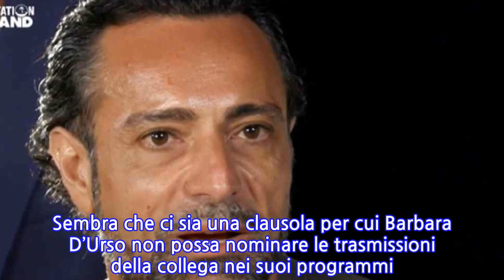“Avete sentito bene?”. Pietro Delle Piane, dopo la rivelazione su Temptation Island...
Pietro Delle Piane sempre più al centro delle polemiche. Solo ieri era arrivata la notizia della querela da parte della Fascino pgt, la società che fa capo a Maria De Filippi. Oggi si muove anche Mediaset, pronto a far partire un’azione legale nei confronti del fidanzato di Maria De Filippi. Tutto era iniziato domenica, nel salotto di Barbara D’Urso quando Pietro si era lasciato andare a delle confessioni su Temptation Island vip, il programma che l’aveva visto protagonista insieme alla fidanzata Antonella Elia. “Ho recitato un ruolo a Temptation Island”, ha detto Pietro. Poco dopo Barbara D’Urso è intervenuta per leggere un comunicato: “Pietro ha detto di aver recitato un ruolo a Temptation Island. Se ne assumerà le responsabilità noi ne prendiamo le distanze perché nessuno deve interpretare un ruolo nel programma, non è copionato. Questo lo sappiamo, ho tentato appena ho sentito la parola Temptation Island di dire non paliamo di questa trasmissione perché non mi permetterei mai”, ha detto la conduttrice del Live. Parole che pare abbia creato un vero e proprio panico nel dietro le quinte di Live Non è la D’Urso. Come riportato da DavideMaggio.it sembra che quanto rivelato dall’uomo abbia fatto precipitare in studio addirittura il Direttore di rete, Giancarlo Scheri. Difatti, come ha svelato il portale, il programma prodotto da Maria De Filippi non andava nominato. Il motivo? Sembra che ci sia una clausola per cui Barbara D’Urso non possa nominare le trasmissioni della collega nei suoi programmi. Per tale ragione la donna, verso la fine della trasmissione, ha dovuto fare una precisazione in diretta su questa faccenda. E ora arriva anche un video pubblicato dalla pagina ufficiale del programma, da Raffaella Mennoia e da Uomini e Donne.   Il momento riguarda un passaggio tra Pietro Delle Piane e la tentatrice Beatrice. Secondo quanto è possibile ascoltare in questi filmati, sembra che Pietro avesse intenzione di zittire Beatrice, chiedendole di stare attenta a ciò che racconta alle altre tentatrici. “Stai attenta. Mi posso fidare di te? Mi demoliscono, mi massacrano”, queste sono solo alcune delle parole utilizzate da Delle Piane. Tutto questo, probabilmente, credendo di non essere registrato. Proprio così, il reality show ora sbugiarda Pietro e trova anche il consenso del pubblico. “Lui probabilmente è un attore più nella vita che di professione” è stato il commento di Beatrice, che scarica Pietro. Ti potrebbe interessare: “Una denuncia”. Dopo la bomba su Temptation Island guai per Pietro Delle Piane. E ne hanno anche per Barbara D’Urso Pubblicato il 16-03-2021 alle ore 09:44.Ultima modifica il 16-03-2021 alle ore 09:44/
INFORMATION
• Source: caffeinamagazine